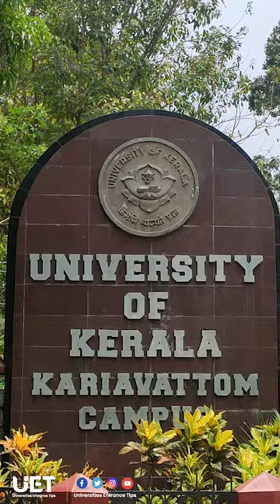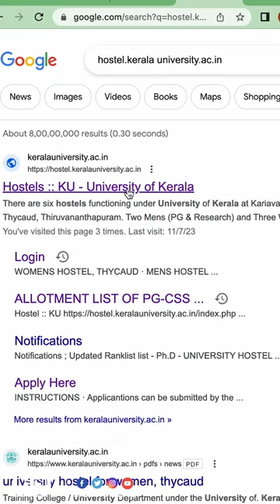Hostel Details "KERALA UNIVERSITY"